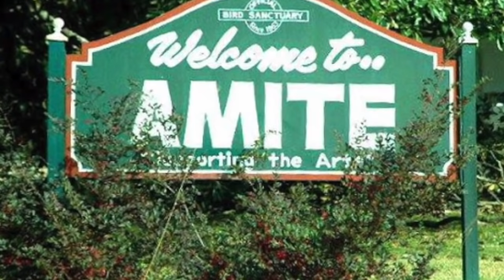From Overlooked WR to HEISMAN Trophy Winner (The Incredible Story of DeVonta Smith)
Congrats to Devonta Smith on the 2020 Heisman Trophy, but this was never expected to happen for him as WR's never win the award and he was seen as the 4th best one on the team. He overcame the odds and made it happen, today we tell his football story! Enjoy!